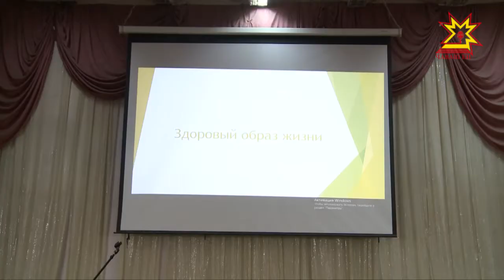Ырă ĕç тăвакан медик-волонтерсем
Раççей Президенчĕ Владимир Путин йышăнăвĕпе 2018-мĕш çул - «Ырă ĕç тăвакансен çулталăкĕ». Волонтерсен юхăмĕ пирĕн республикăра та анлă сарăлнă. Паян вун-вун пĕрлешÿре тăракансем йывăр лару-тăрăва кĕрсе ÿкнисене пулăшаççĕ, спорт, культура, вĕрентÿ тытăмĕнче пулса иртекен ĕçсене хастар хутшăнаççĕ. Медик-волонтерсем тĕслĕхрен вĕрентÿ учрежденийĕсене çитсе сывă пурнăç йĕрки çинчен хыпарлаççĕ.